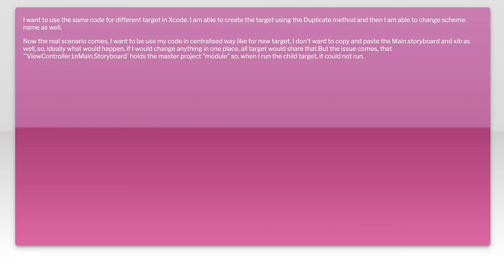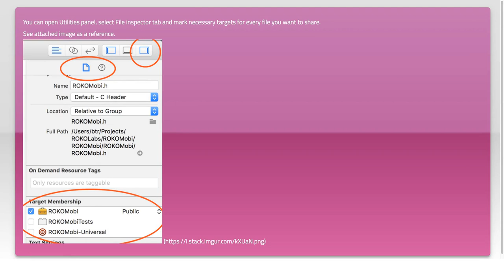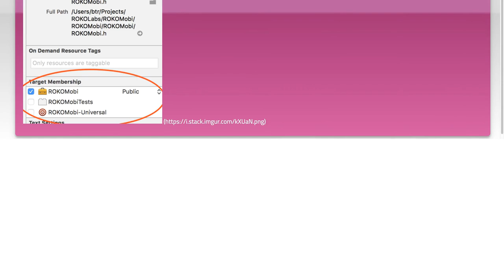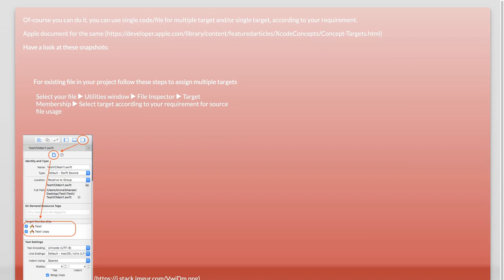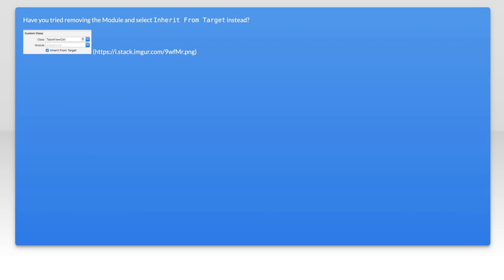Using the same code for different target in Xcode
ios: Using the same code for different target in Xcode

Related to: ios, xcode, module